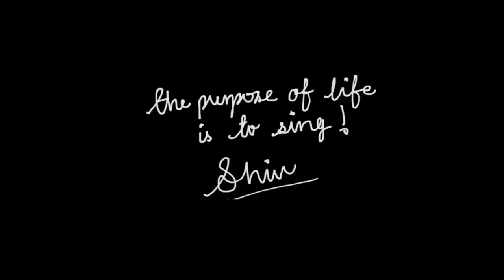Mul Mantra - 1 Hour by Shivpreet Singh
From the Guru Nanak's Elemental Meditation album

This is a Mool Mantra in a 18 beat cycle GuruNanak550. It was recorded as part of a year long 550th birthday celebrations for Guru Nanak. I published this 18 beat cycle Mul Mantra in an album and just looped it to make it 1 hour long. The translation on the screen is simplistic at best; the true meaning of the Mul Mantra comes clear only through long-term meditation.

It is said that the Mul Mantar was the first composition of Guru Nanak Dev Ji - however, some say it was one of his final compositions that he did at Kartarpur. The Guru Granth Sahib has 32 occurrences of the Mool Mantra - once at the beginning, and once each at the beginning of each of the 31 raagas in the Guru Granth Sahib.

Transliteration -

Ek Oaŉkār saṯnām karṯā purakẖ
nirbẖa▫o nirvair akāl mūraṯ
ajūnī saibẖaŉ gur parsāḏ.

एक ओँकार सतनाम करता पुरख
निरभौ निरवैर अकाल मूरत
अजूनी सैभं गुर प्रसाद ॥

Ik or Ek - There is ONE(Ik) reality, the origin and the source of everything. The creation did not come out of nothing. When there was nothing, there was ONE, Ik.

Onkaar- When Ik becomes the creative principal it becomes Onkaar. Onkaar manifests as visible and invisible phenomenon. The creative principle is not separated from the created, it is present throughout the creation in an unbroken form, 'kaar'.

Satnaam- The sustaining principle of Ik is Satnaam, the True Name, True Name.

Kartaa Purakh- Ik Onkaar is Creator and Doer (Kartaa) of everything, all the seen and unseen phenomenon. It is not just a law or a system, it is a Purakh, a Person.

Nirbhau- That Ik Onkaar is devoid of any fear, because there is nothing but itself.

Nirvair- That Ik Onkaar is devoid of any enmity because there is nothing but itself.

Akaal Moorat- That Ik Onkaar is beyond Time (Akaal) and yet it is existing. Its a Form(Moorat) which does not exist in Time.

Ajooni- That Ik Onkaar does not condense and come into any birth. All the phenomenon of birth and death of forms are within it.

Saibhang- That Ik Onkaar exists on its own, by its own. It is not caused by anything before it or beyond it.

Gurprasaad- That Ik Onkaar is expresses itself through a channel known as Guru and it is only its own Grace and Mercy (Prasaad) that this happens.

Alternative Translation -
One Universal Creator God. The Name Is Truth. Creative Being Personified.
No Fear. No Hatred. Image Of The Undying,
Beyond Birth, Self-Existent. By Guru's Grace ~

ੴ ਸਤਿਨਾਮੁ ਕਰਤਾ ਪੁਰਖੁ
ਨਿਰਭਉ ਨਿਰਵੈਰੁ ਅਕਾਲ ਮੂਰਤਿ
ਅਜੂਨੀ ਸੈਭੰ ਗੁਰ ਪ੍ਰਸਾਦਿ

One Vibration, True Name, Ultimate Doer
Fearless, Foeless, Timeless
Constant, Self-Existent, Guru's Grace